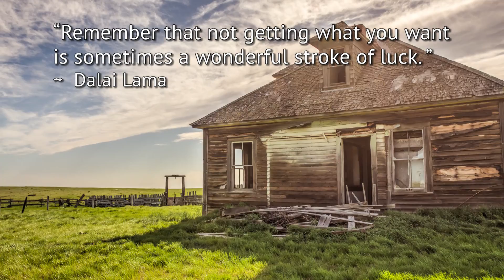Weird Abandoned Find and a Fire In Brooks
Wayne On The Road EP15
While looking for rural photo subject matter I found a couple of strange random homesteads with some surprises. A restaurant fire in Brooks Alberta that started just as I rolled into town.

Credits:
Intro “Boss”: Aye Pancakes

Other Music used (in order):
Photo Music 03 - Wayne Stadler (garageband)
“Don’t Look”  - Silent Partner (Youtube music library)

All camera work: Wayne Stadler
Edited by: Wayne Stadler

All photos can be purchased as prints or licensed for commercial use.